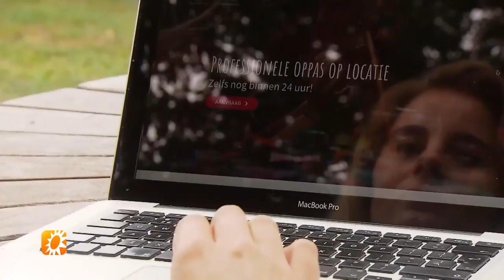Steeds meer ouders nemen een oppas mee op vakantie - RTL BOULEVARD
Een gezinsvakantie is anno 2019 allang niet meer voor het gezin alleen. Steeds vaker reist een nanny mee. De verlossende engel maakt het mogelijk om intens te genieten van zon, zee en strand zonder dat je om hoeft te kijken naar de kinderen.

In deze video:
Vivienne van den Assem